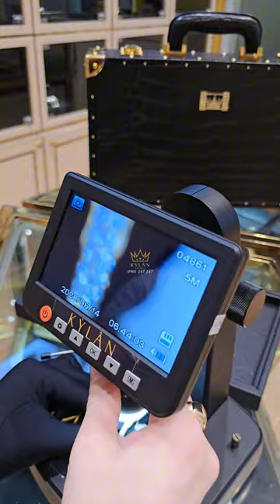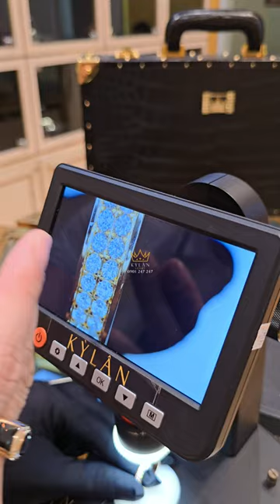Nhẫn vàng hồng nguyên khối Au750 đính 2 hàng kim cương - Tôn lên nét đẹp sang trọng, quyền quý.